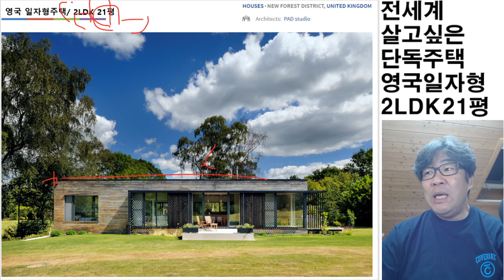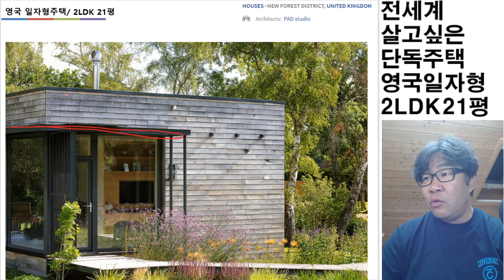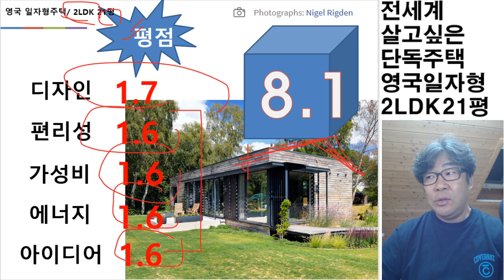일자형주택. 침실존과 생활존으로 분리해보세요. 장단점 알아봅니다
HOUSES•NEW FOREST DISTRICT,UNITED KINGDOM
• Architects:PAD studio
• Year:2015
• Photographs:Nigel Rigden